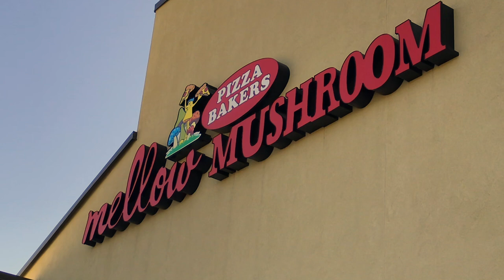Mellow Mushroom Pizza Bakers - Pizza Locust Review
The Pizza Locusts review Mellow Mushroom Pizza Bakers.  Preview episode for the upcoming Pizza Locust YouTube Channel.